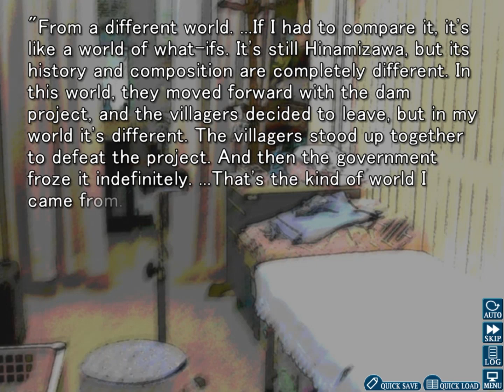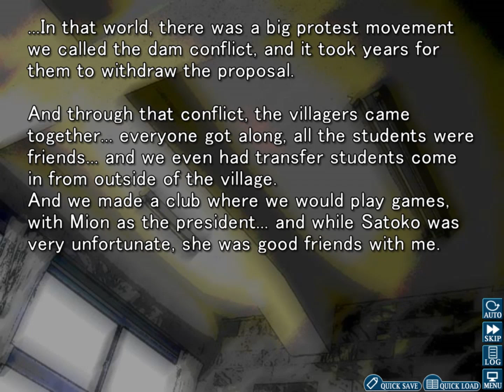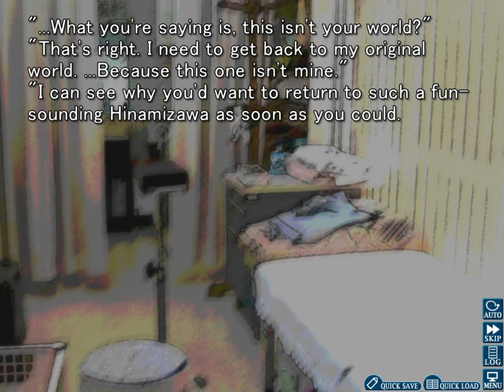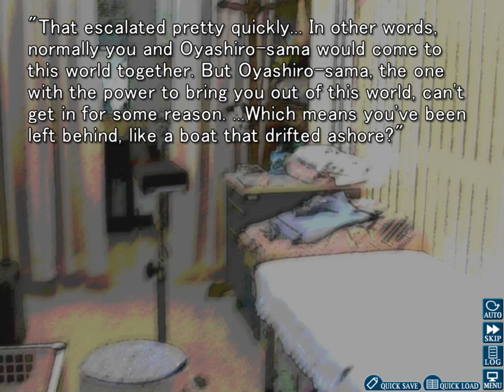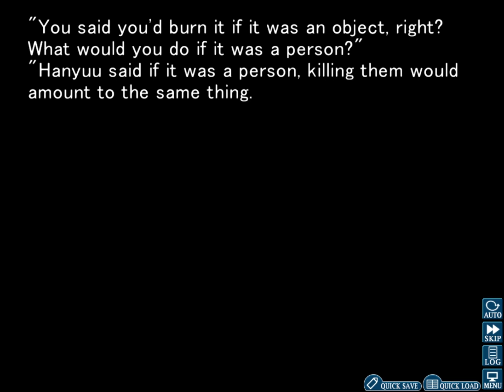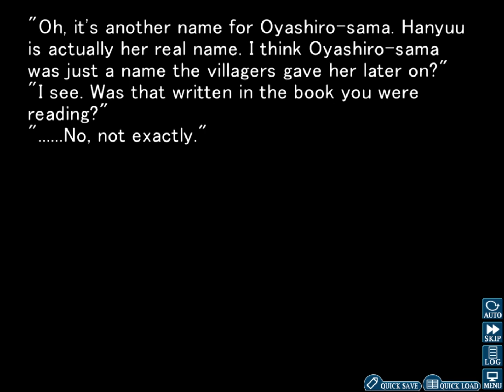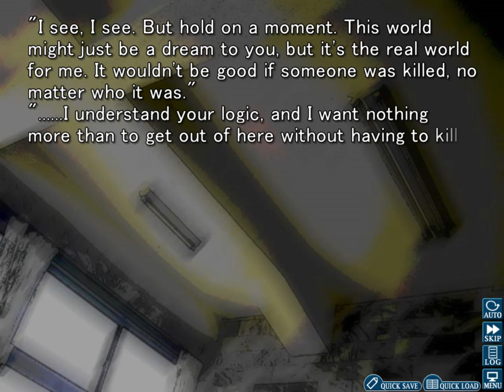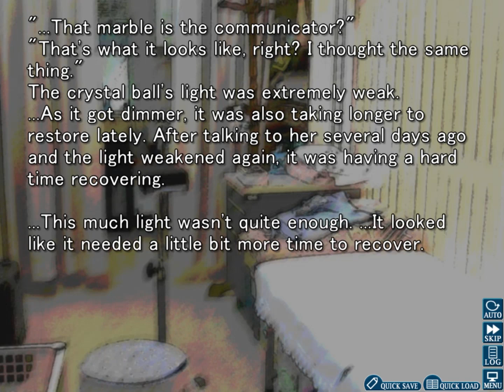Higurashi When They Cry Hou Rei Part 15